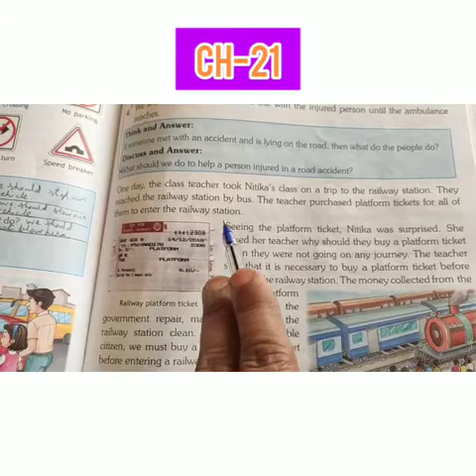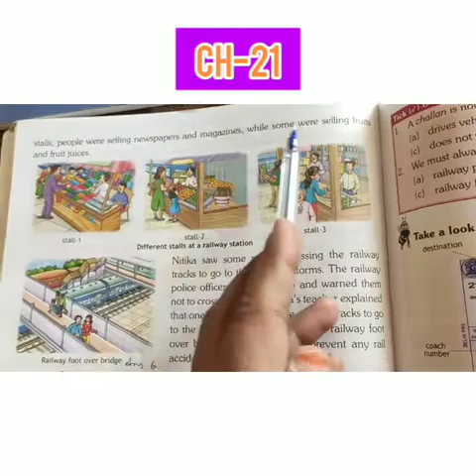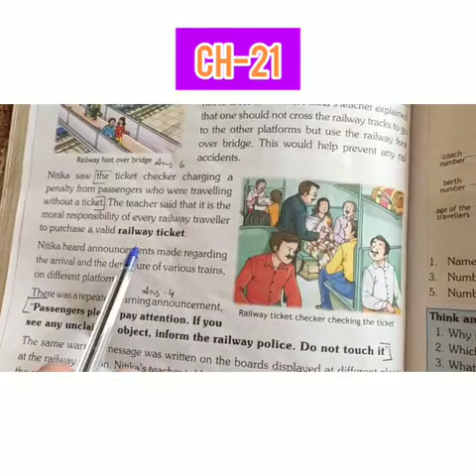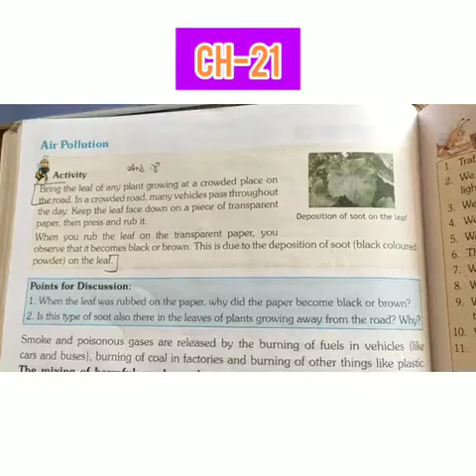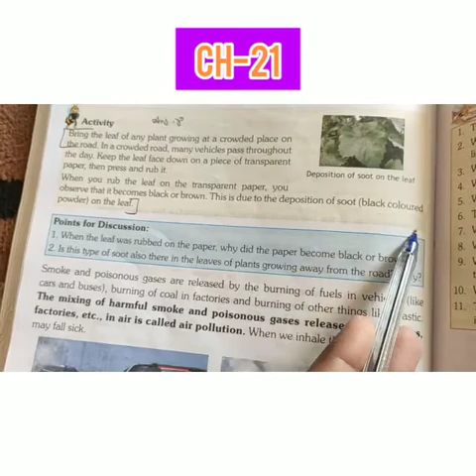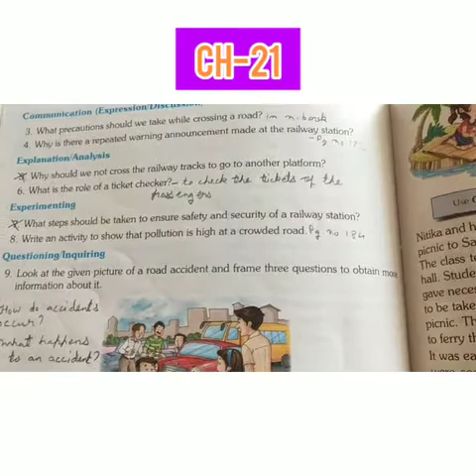Class-5(EVS) Ch-21 (Part-2)